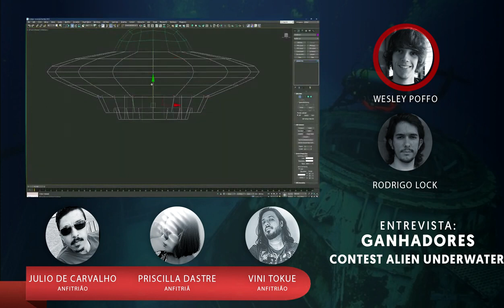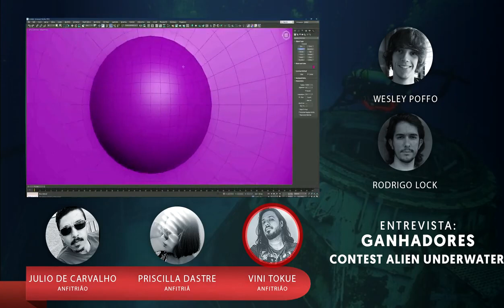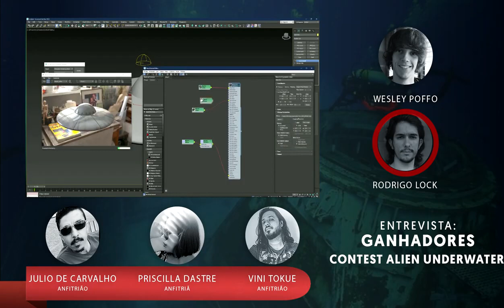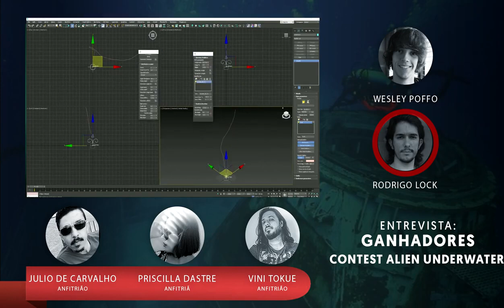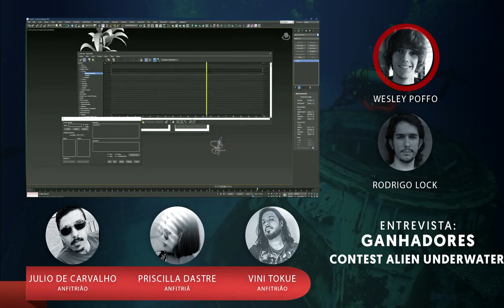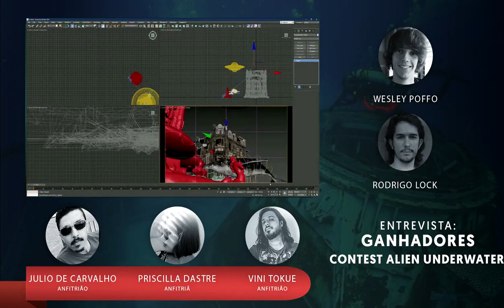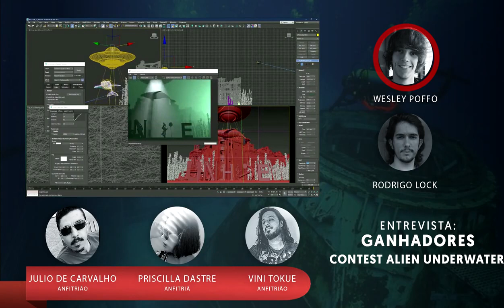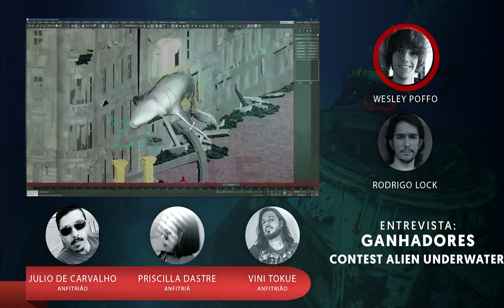UNHIDE Cast #01 - Wesley Poffo e Rodrigo Lock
No episódio de estréia do UNHIDE Cast, tivemos o prazer de entrevistar os ganhadores do Contest  Alien Underwater: Wesley Poffo e Rodrigo Lock!

Musica de fundo: Dj Quads